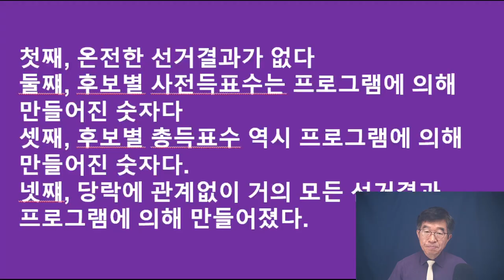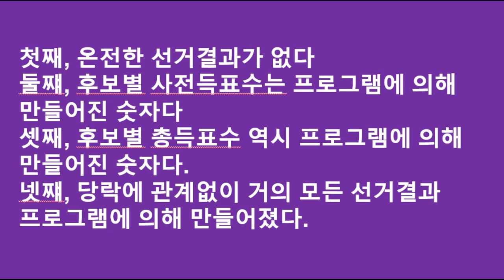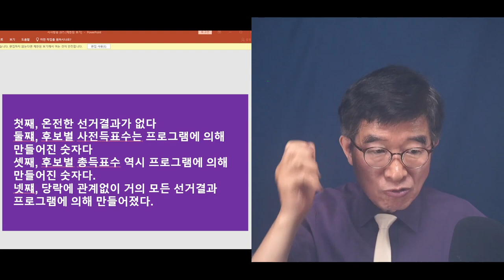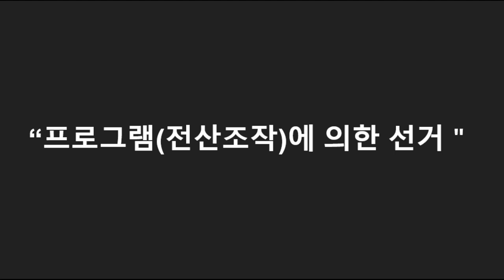"전산조작의 위력" / 2022지방선거, 선거데이터 분석 잠정 결론 / 이번 선거에서도 전산조작의 힘, 유감없이 발휘 / 예외없이 모든 선거의 사전투표에 적용 [공병호TV]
Bitcoin : 3MTW849AkP2ftLeSK2teZHMmzLu7Z83s9U